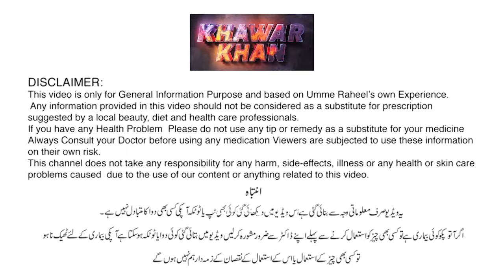How to Lose 10 kg Weight with Intermittent Fasting || Weight Loss Tips By Khawar Khan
🌟 Ready to shed those extra kilos and transform your body with intermittent fasting? Join us in this enlightening video as Khawar Khan shares effective weight loss tips and strategies to help you lose 10 kg with the power of intermittent fasting.

⏰ Intermittent fasting has gained popularity as a sustainable and effective approach to weight loss. In this video, Khawar Khan explains the science behind intermittent fasting and how it can help you achieve significant results in a relatively short period.

🍽️ Discover practical tips and guidelines for incorporating intermittent fasting into your lifestyle, including different fasting methods and eating windows. Learn how to structure your meals, manage hunger cravings, and optimize your fasting schedule for maximum fat loss.

💪 Whether you're new to intermittent fasting or looking to fine-tune your approach, this video provides valuable insights and guidance to help you succeed on your weight loss journey. From boosting metabolism to improving insulin sensitivity, intermittent fasting offers numerous health benefits beyond weight loss.

🥗 Empower yourself with knowledge about intermittent fasting and take control of your health and well-being. With Khawar Khan's expert advice, you can achieve your weight loss goals and experience positive changes in your body and overall health.

👍 If you're ready to embark on a transformative weight loss journey with intermittent fasting, don't hesitate to watch this video. Let's make sustainable weight loss achievable for everyone!